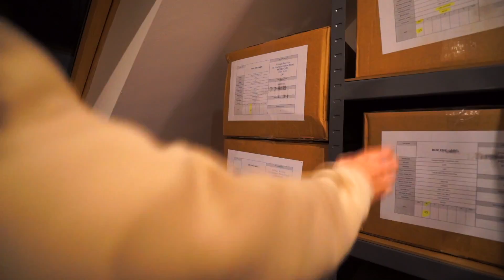DELIVERING MERCH TO VIEWERS HOUSE'S FOR CHRISTMAS!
Delivering merch to fans houses!

Jake Mitchell delivers merchandise to viewers!
going to fans' houses and surprising them with merch!

Wanna be in the intro?  (Film in landscape)
Send a video of you saying:
"What up Troops? Im a troopa, you're a troopa, LEGGO" ( I will feature you at the start of my videos ) GO GO GO!

Jake Mitchell
HEREFORD
HR1 9NW
UNITED KINGDOM